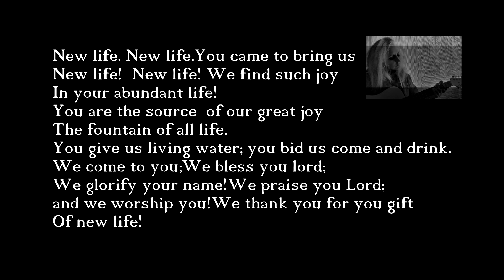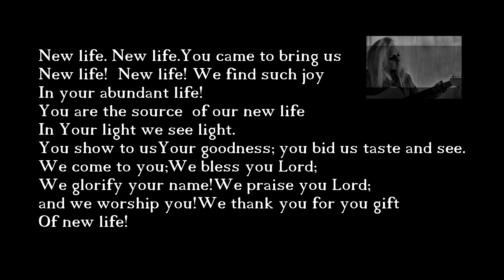New Life, New Life, you came to bring us new life. Carey Landry ( with lyrics)